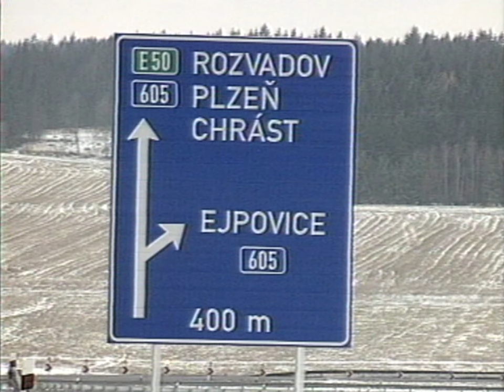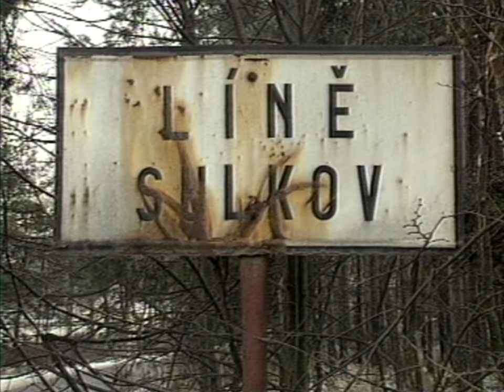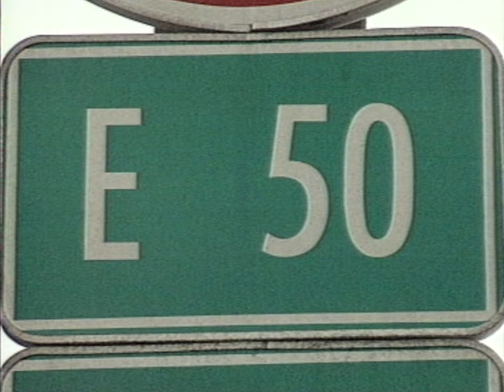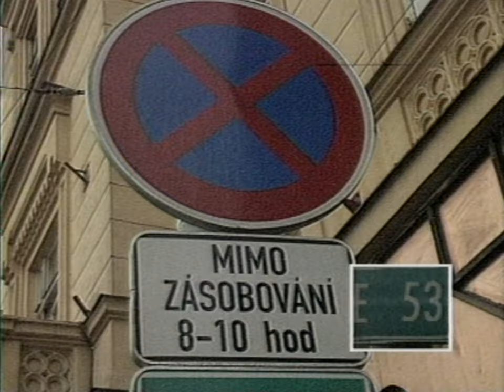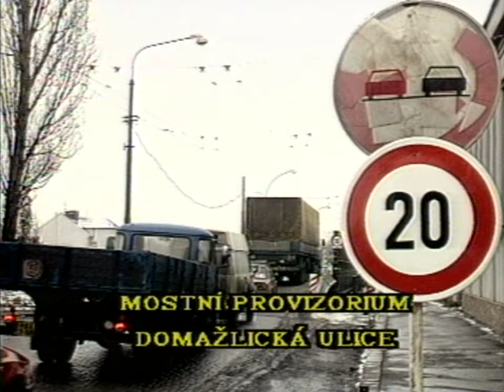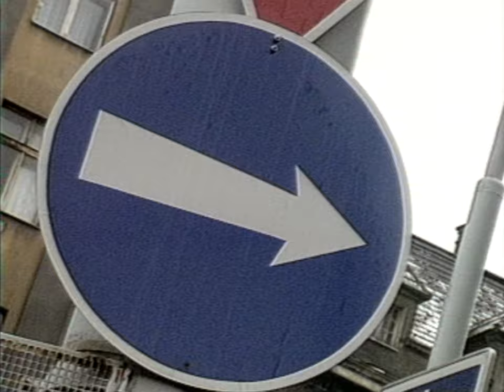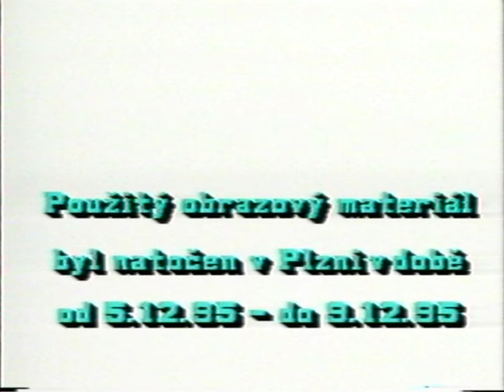Plzeň mezi dálnicemi (1995)